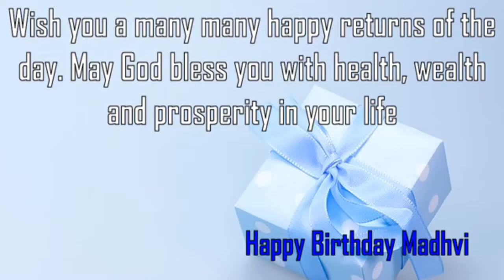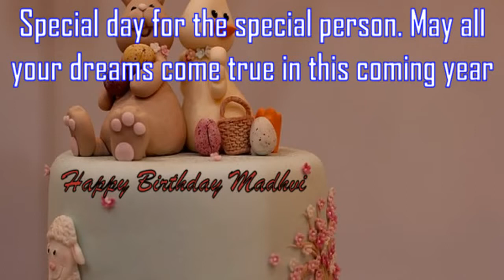Happy Birthday Madhvi Image Wishes✔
Happy Birthday Madhvi Images. Send Personalized happy birthday wishes to Madhvi in 1 min by visiting
GreetName has thousands of image templates to choose from based on gender, age, and relationship. Pick the best image template. Enter Your Name and click 'Generate Personalized Image' button. You can share Madhvi picture birthday wishes to any social network such as Facebook status, Whatsapp status, Instagram, Twitter, Google+, etc